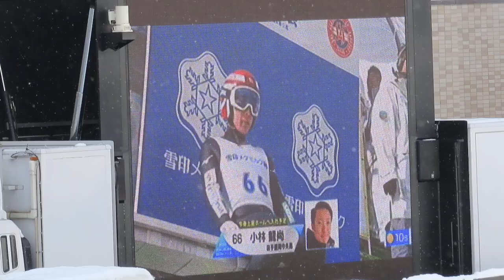小林龍尚 選手 第61回雪メグ杯 １本目 99.5メーター 2020/02/11(火祝) 大倉山ジャンプ競技場